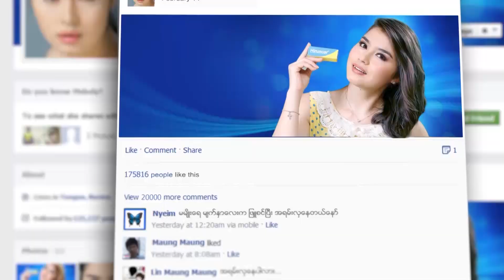အျမဲအိပ္တတ္တဲ့ ေမတုိးခုိင္ အေၾကာင္းေျပာလုိက္တဲ့ ေနာ္ေဖာအယ္ထား။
"အက်င့္ေတြလည္း တူတယ္၊ အကုန္လုံးနီးပါးဘာမွ ညွိယူေနစရာမလုိဘူး။ ဒရာမာေတြ ခ်ဳိးျပီး ၾကိဳေျပာျပီးမွာ ျဖစ္မလာတာေတြ လုံး၀မရွိဘူး "ဆုိတဲ့ .. ေမတုိးခုိင္နဲ႕ ေနာ္ေဖာအယ္ထား တို႕ သူငယ္ခ်င္းႏွစ္ေယာက္ ရဲ႕ ေပ်ာ္စရာ Relationship

အဆုိေတာ္ "တုိးခုိင္" ရဲ႕ တေရးႏုိး ေတးစီးရီးသစ္ မိတ္ဆက္ပြဲမွာ ေတြ႕ရခိုက္ အခုလုိ ေမးျမန္းခဲ့တာလည္းျဖစ္ပါတယ္။